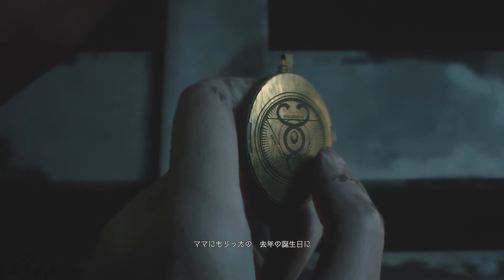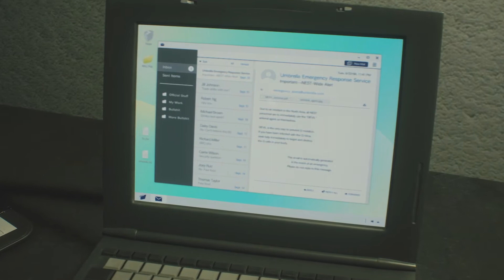【バイオハザードRE:２】クレア裏編 ムービー集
【バイオハザードRE:２】クレア裏編　ムービー集の動画です。